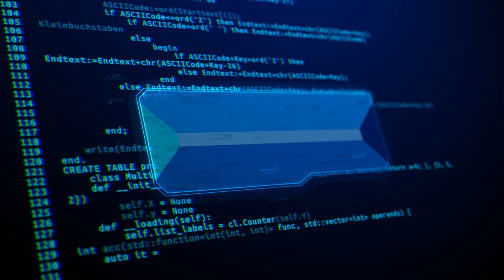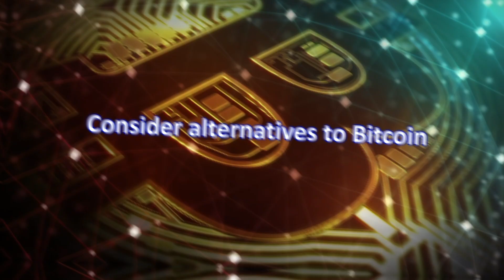10 ways to shrink your footprint & become an eco-warrior online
Clean Up Your Digital Act!   Did you know your online habits impact the planet?  This video gives you 10 ways to shrink your footprint & become an eco-warrior online!  From deleting old emails to using green search engines, small changes make a BIG difference.